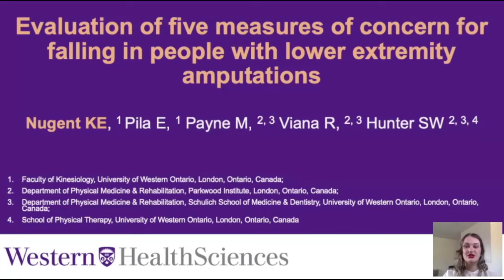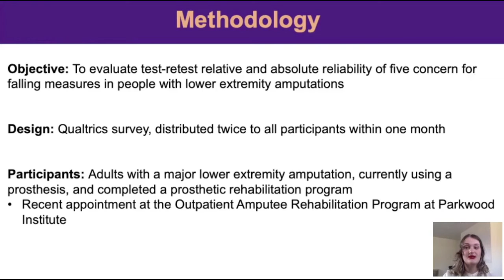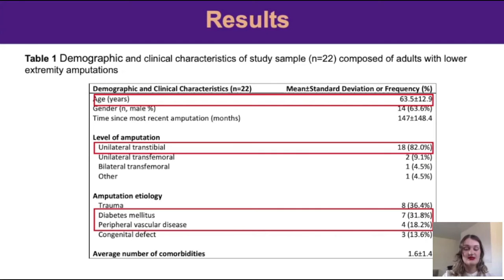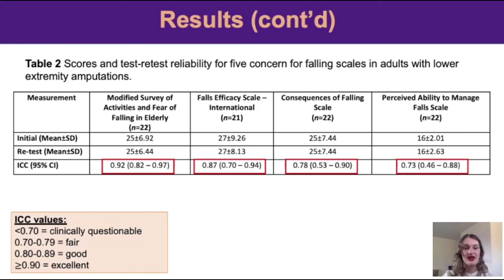Evaluation of five measures of concern for falling in people with lower extremity amputations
Authors: Nugent, K. E.,1 Pila, E.,1 Payne, M.,2,3 Viana, R.,2,3 & Hunter, S. W.2,3,4
1. Faculty of Kinesiology, University of Western Ontario, London, Ontario, Canada;
2. Department of Physical Medicine & Rehabilitation, Parkwood Institute, London, Ontario, Canada;
3. Department of Physical Medicine & Rehabilitation, Schulich School of Medicine & Dentistry, University of Western Ontario, London, Ontario, Canada;
4. School of Physical Therapy, University of Western Ontario, London, Ontario, Canada

Abstract:
Background: Falls are prevalent among people with lower extremity amputations (PLEA) and can lead to adverse physical and psychological consequences. A concern for falling (CFF) is multidimensional, and scales which delineate components of CFF were not developed for PLEA. The reliability of these scales is needed for PLEA.
Objective: Evaluate reliability of the Modified Survey of Activities and Fear of Falling in the Elderly (mSAFFE), Consequences of Falling (COF) Scale, Falls Efficacy Scale-International (FES-I), Perceived Control Over Falling (PCOF) Scale, and Perceived Ability to Manage Falls (PAMF) Scale in PLEA.
Design: Web-based, test-retest cross-sectional. PLEA using a prosthesis were recruited from the prosthetic rehabilitation clinic at Parkwood Institute, London, Canada.
Outcome Measures: Participants completed the five scales twice, both within one month. Relative reliability (test-retest) was evaluated using intraclass correlation coefficient (ICC) with clinical utility set at the ICC value of ≥ 0.70. ICC values were further categorized as fair (0.70 and 0.79); good (0.80 through 0.89); and excellent (≥ 0.90).
Results: The mean age of participants (n=22) was 63.5±12.9 years and 14 (63.4%) were males. ICC values for COF (0.78, 95%CI (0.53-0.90)) and PAMF (0.73, 95%CI (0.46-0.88)) were fair. The FES-I demonstrated good reliability (ICC=0.87, 95%CI (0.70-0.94)). The mSAFFE had excellent reliability (ICC=0.92, 95%CI (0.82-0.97)). Due to lack of variability in answers for the PCOF scale, the ICC could not be validly calculated.
Conclusion: The mSAFFE, COF, FES-I and PAMF scales demonstrated acceptable reliability for use in PLEA. Establishing reliability is the initial step to evaluate CFF among PLEA.